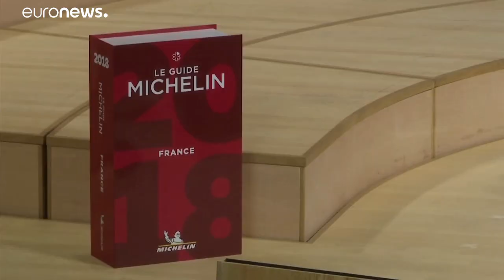Hard Cheese: Chef Marc Veyrat loses court battle with Michelin over restaurant rating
Marc Veyrat wanted the court to force Michelin to explain the methodology behind its guides and its decision to demote his restaurant.…